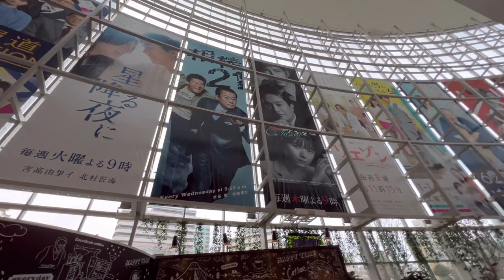テレビ朝日のアトリウム / テレアサショップ / TV ASAHI Roppongi